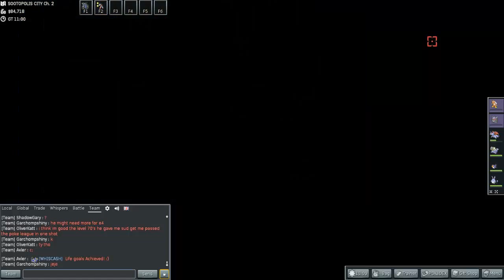Let's Play PokeMMO Pt .10 Showdown!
Vale Forum Page: **MUST SIGN IN TO PokeMMO Fourms to view**